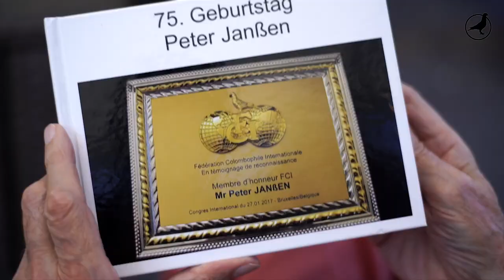PIPA TV: Peter Janssen (DE)